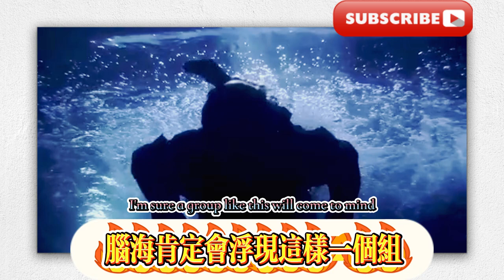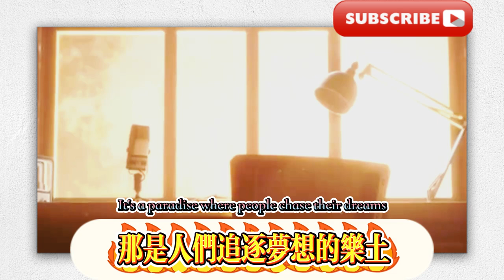【暗區突圍】暗區世界的起源是什麼？ 【暗區突圍】深淵小隊和科特小隊到底誰比較強？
[Dark Zone Breakout] What is the origin of the Dark Zone world? [Dark Zone Breakout] Who is stronger, the Abyss Squad or the Kurt Squad?